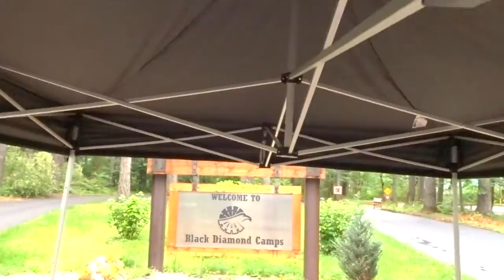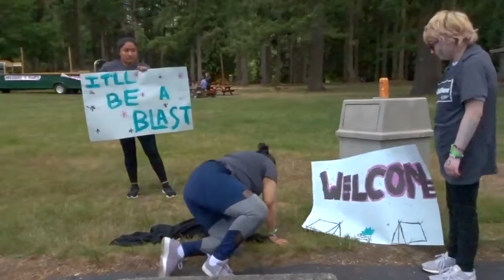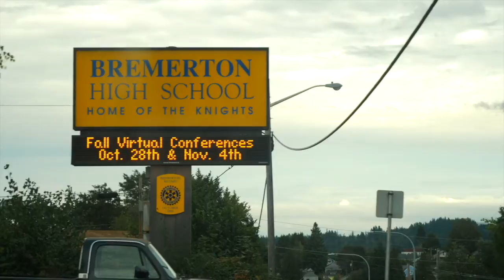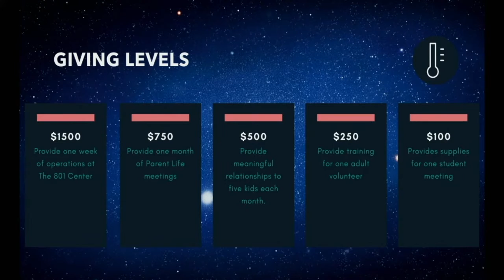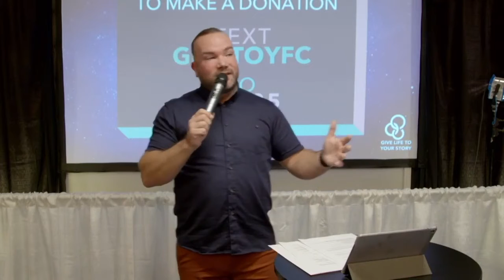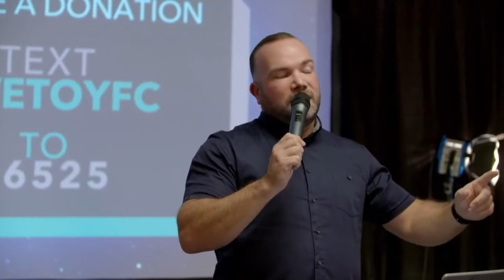An Evening With YFC - Web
Join us for an evening with YFC!
This is a synopsis of the live event that took place in the fall.